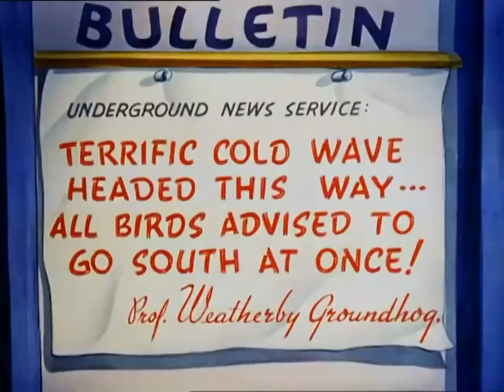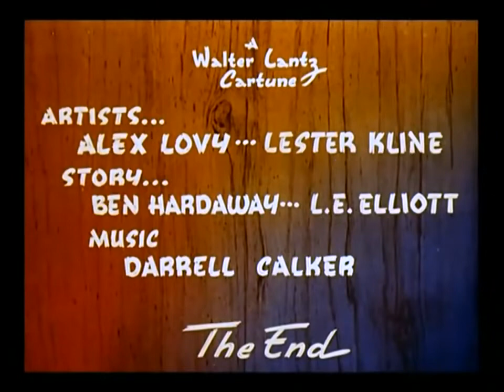Old cartoon collection 11woody woodpecker|classic cartoon show|90s cartoon show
Old cartoon part 11woody woodpecker|classic cartoon show|90s cartoon show#cartoons